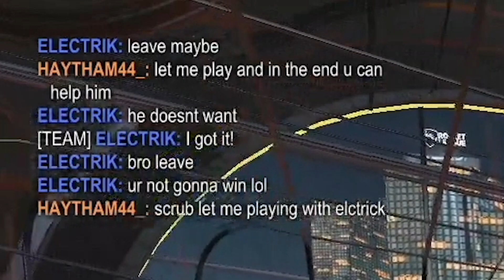Shitters in 3v3 🙄 - Scrub Killa Stream Highlights